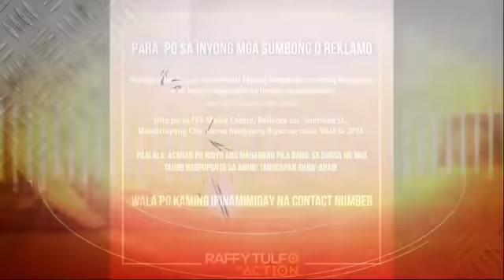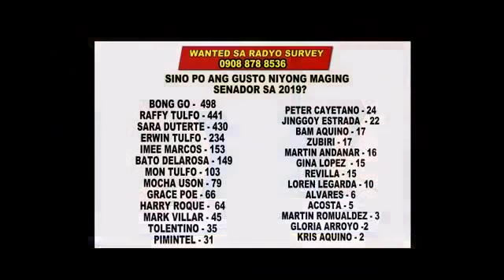WANTED SA RADYO FULL EPISODE | April 17, 2018